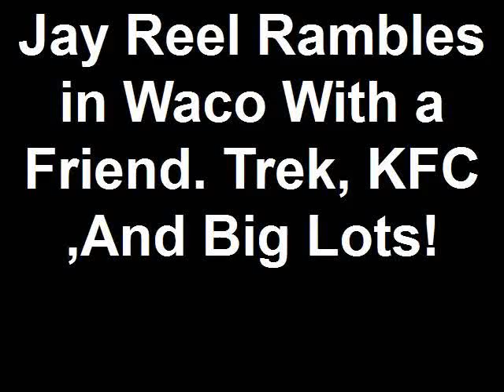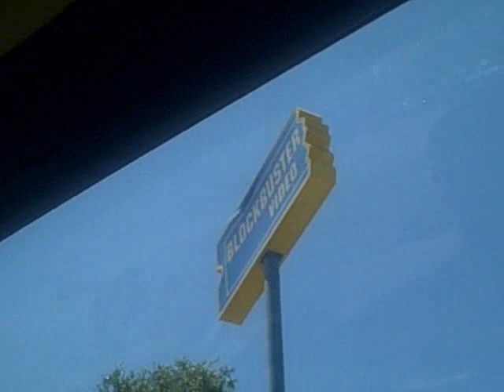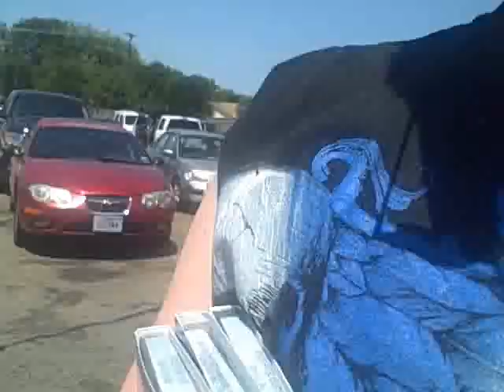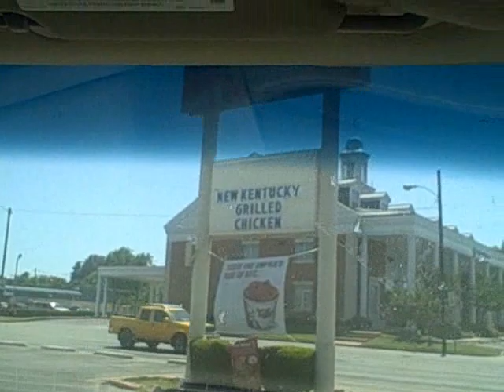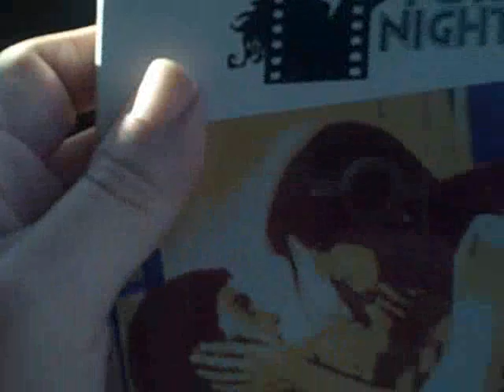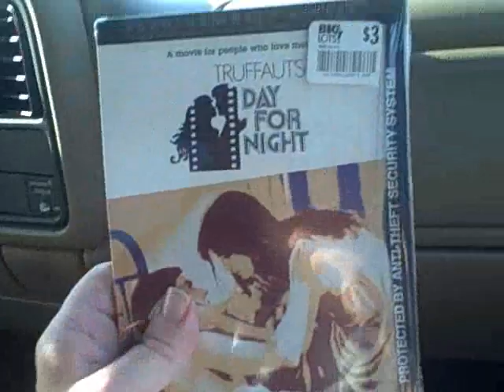Jay Reel Rambles To Star Trek In Waco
Here I join my friend Barry on a trip to Waco, Texas, to see Star Trek and do some DVD shopping. Plus KFC and BUBBLES!!!